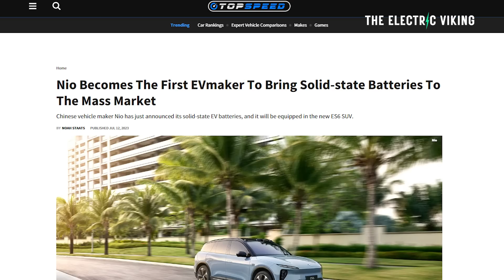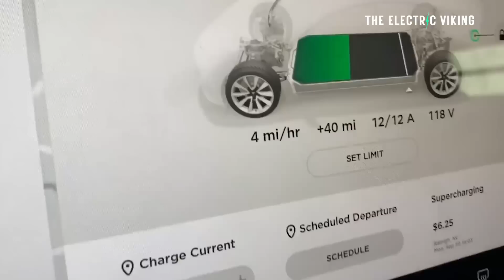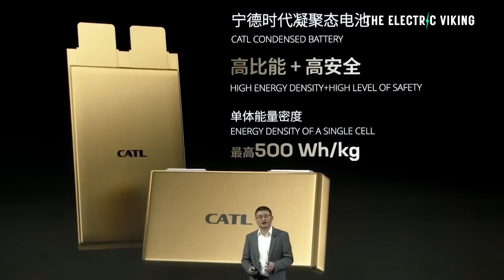CATL reveal new batteries for Tesla EVs that will KILL the competition